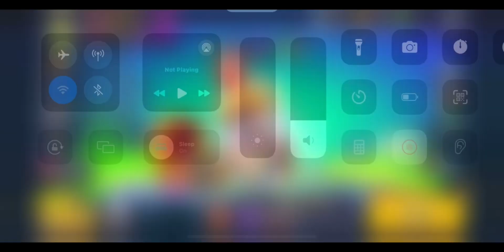Playing the new Halloween event in brawlstars!